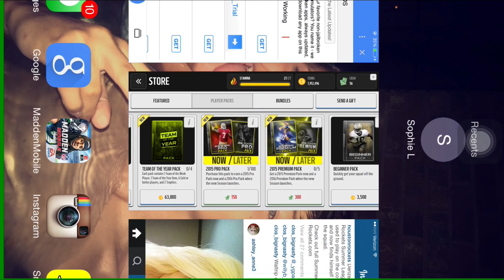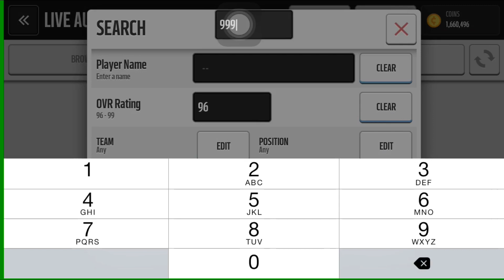Madden Mobile TOTY Pack Opening.